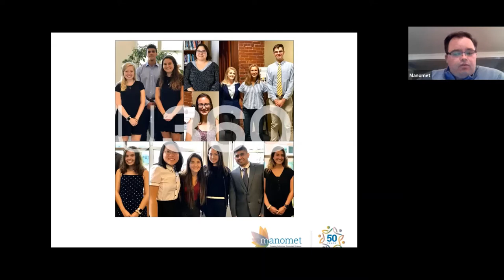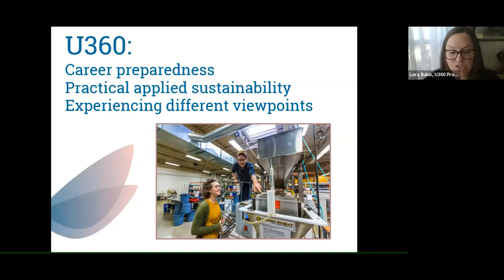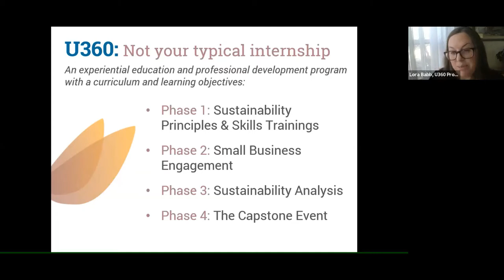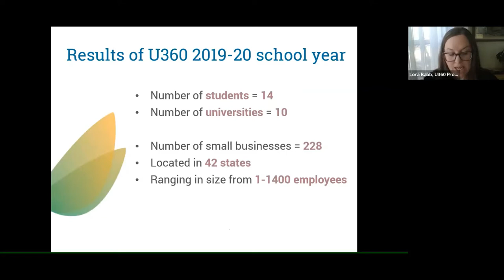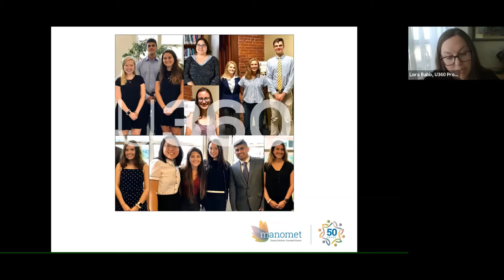A Conversation With Our Future: Sustainability And The Next Generation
The 13 students enrolled this year in Manomet's U360 internship program come from 10 different colleges and universities throughout New England. And they’ve spent the entire school year with us, developing the skills they’ll need to tackle the environmental, social, and economic challenges we face in the 21st century.

Together with their peers, these Gen Z students are the next generation of leaders and change-makers, and they will inherit the world we’re building today. U360 gives them the real-world experience they need to create a sustainable future for us all.

Join us as we sit down with the 2019-20 U360 interns for an interactive and candid discussion. You’ll hear about their experiences in the U360 program, get their perspective on the COVID-19 pandemic and what it means for their future, learn how their generation is responding to climate change, and find out what they’ve learned about sustainability this year from hundreds of small businesses.